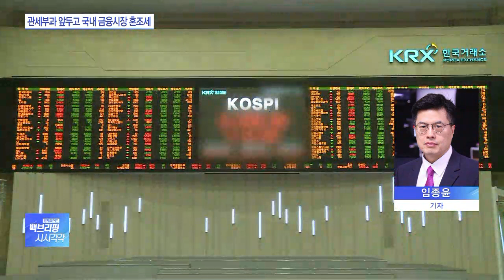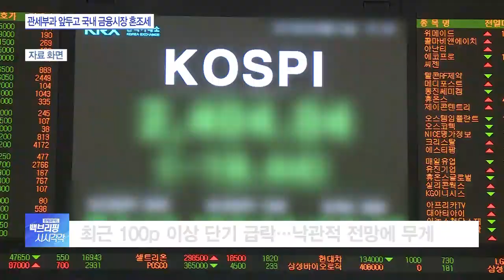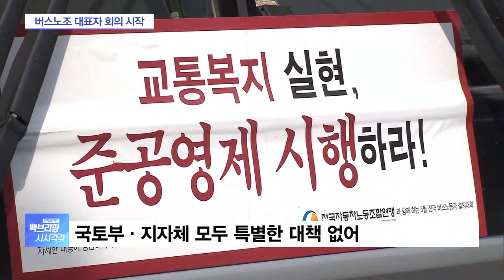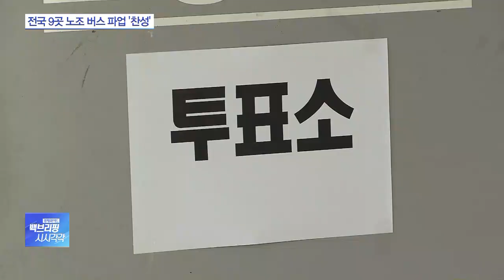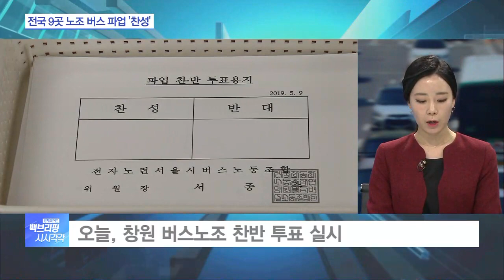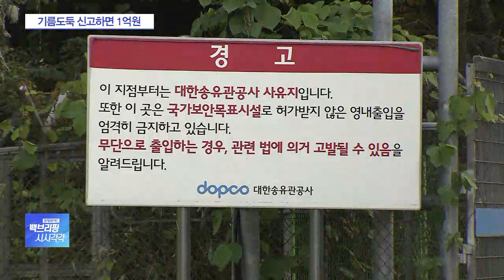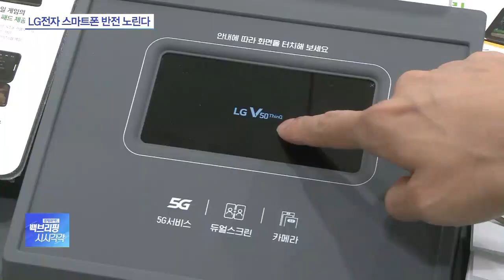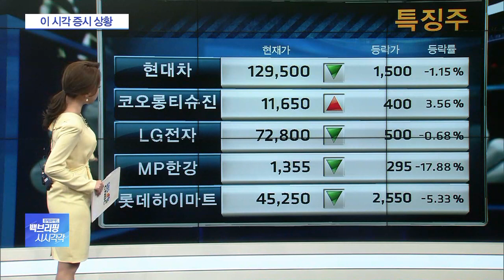[백브리핑 다시보기] 소주성 놓고…서강학파 “재검토” vs 학현학파 “속도 내야”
금융시장 혼조세…이주열 “미중 무역협상 불확실성 커져”
文 “최저임금 1만원 얽매일 필요없어” 인상 속도조절 시사
소주성 놓고…서강학파 “재검토” vs 학현학파 “속도 내야”
구직자 67% “상반기 취업경기 더 나빠졌다”…하반기도 ‘비관적’